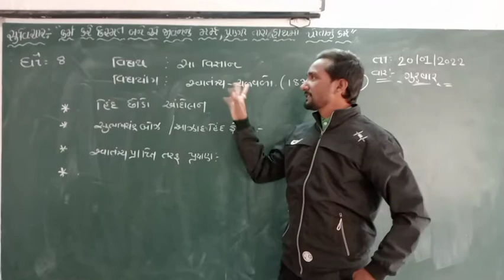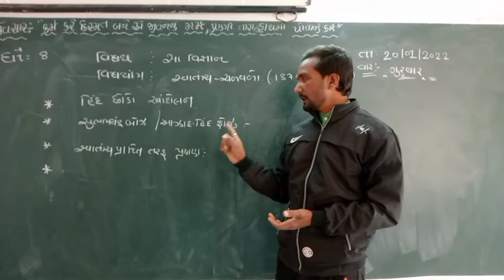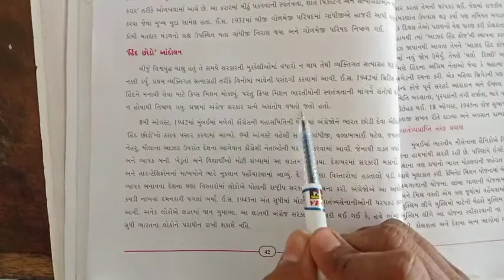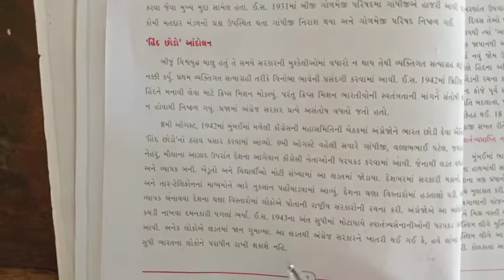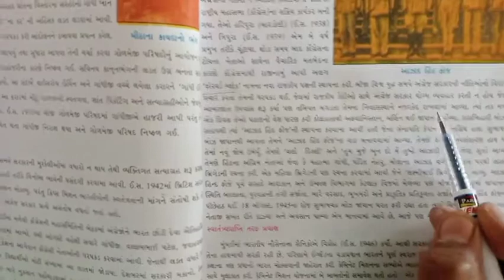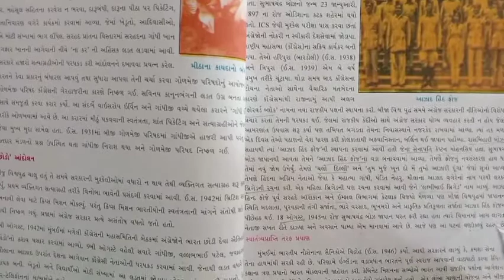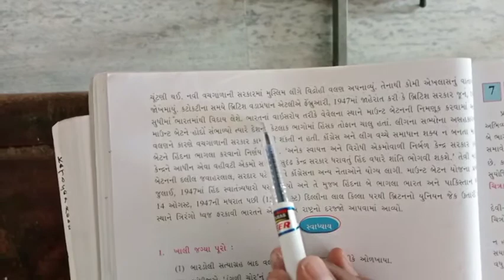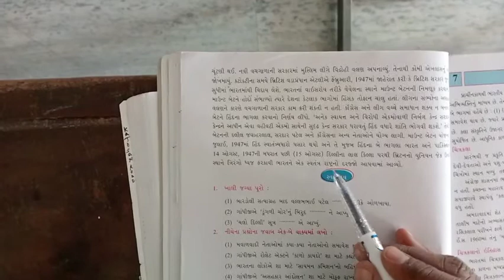ધો-. ૮ પાઠ. નં- ૬. વિષય: સામાજિક વિજ્ઞાન વિષયાંગ: સ્વાતંત્ર્ય-ચળવળો (૧૮૭૦to 1947)